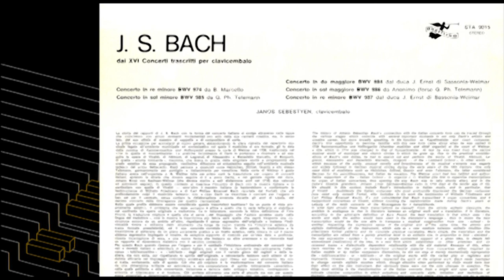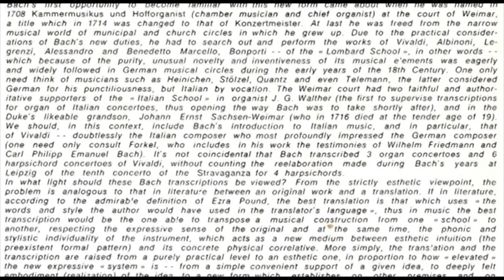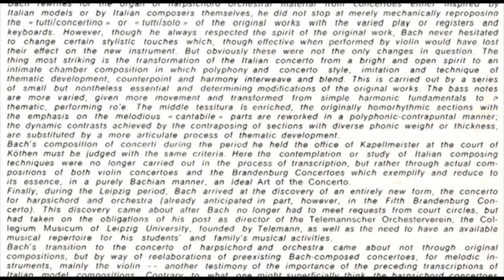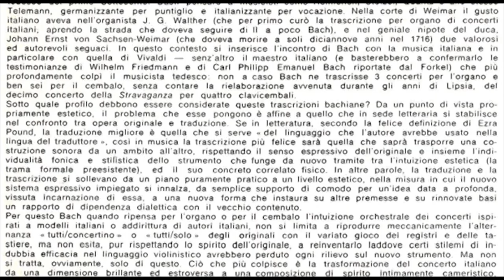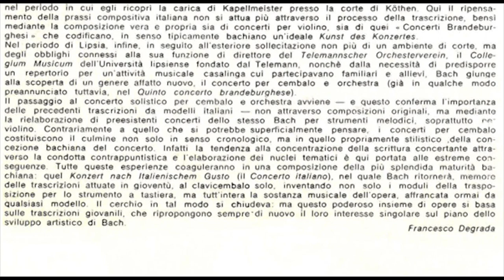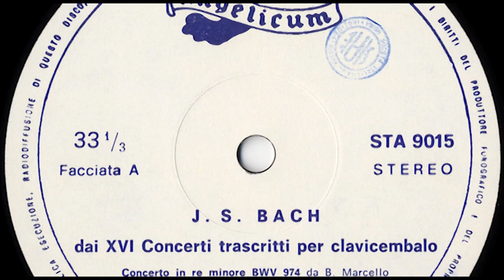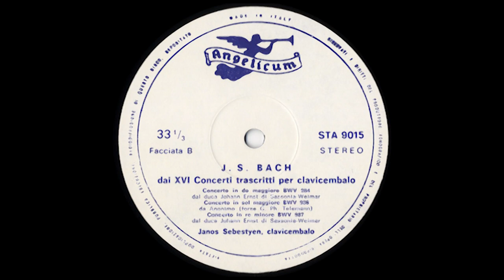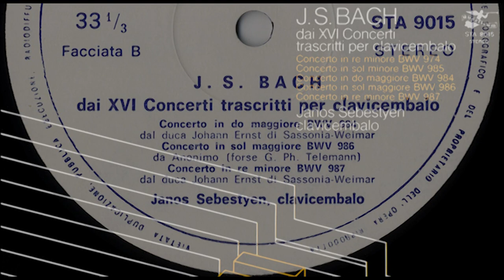János Sebestyén (harpsichord) J.S. Bach dai XVI Concerti trascritti per clavicembalo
János Sebestyén Neupert harpsichord
Released 1973 by Angelicum,  Milan Italy  STA 9015
Recorded circa 1969 at the Angelicum Studio in Milan, Italy.
Recorded by Thomas Gallia.
None of this information is included in the documentation of the recording.

Thanks to Robert Tifft the webmaster of the European Revival Harpsichordists for providing all the documentation and already cleaned up acoustic material to make this publication possible.

Facciata A
Concerto in re minore BWV 974 da B. Marcello
00:00 (no tempo indication)
03:03 Adagio
08:01 Presto
Concerto in sol minore BWV 985 da G. Ph. Telemann
12:55 (no tempo indication)
15:35 Adagio
18:29 Allegro

Facciata B
Concerto in do maggiore BWV 984 dal duca J. Ernst di Sassonia-Weimar
20:50 (no tempo indication)
24:10 Adagio e affettoso
27:07 Allegro assai
Concerto in sol maggiore BWV 986 da Anonimo (forse G. Ph. Telemann)
30:17 (no tempo indication)
32:22 Adagio
33:50 Allegro
Concerto in re minore BWV 987 dal duca J. Ernst di Sassonia-Weimar
35:32 (no tempo indication) 36:10 Presto 36:29 (no tempo indication) 37:21 Presto 37:40 (no tempo indication)
38:39 Allegro
40:40 Adagio
41:21 Vivace

La storia dei rapporti di J. S. Bach con la forma del concerto italiano si svolge attraverso varie tappe che coincidono con alcuni momenti fondamentali non solo della sua carriera c reativa, ma, in senso lato, del suo ufficio di maestro di cappella e di compositore di corte.
La prima occasione per accostarsi al nuovo genere, abbandonando la sfera ristretta del repertorio musicale legato all'ambiente municipale ed ecclesiastico nel quale il musicista si era formato , gli fu . data dalla nomina di Kammermusikus und Hofforganist presso la corte di Weimar nel 1708", trasformata nel 1714 in quella di Konzertmeister . Le pratiche incombenze di Bach lo portavano a ricercare e ad eseguire le opere di Vivaldi , di Albinoni , di Legrenzi , di Alessandro e Benedetto Marcello, di Bonporti , di quella « scuola lombarda", insomma, che aveva in grazia della singolare novità e progressività d el credo estetico da essa propugnato, vastissima diffusione ed entusiastico seguito nell 'ambiente musicale tedesco del primo Settecento. Basti pensare a musicisti come Heinichen, Stalzel, Quantz e allo stesso Telemann, germanizzante per puntiglio e italianizzante per vocazione. Nella corte di Weimar il gusto italiano aveva nell 'organista J. G. Walther (che per primo curò la trascrizione per organo di concerti italiani', aprendo la strada che doveva seguire di Il a poco Bach) , e nel geniale nipote del duca, Johann Ernst von Sachsen-Weimar (che doveva morire a sol i diciannove anni nel 1716) due valorosi ed autorevoli seguaci. In questo contesto si inserisce l 'incontro di Bach con la musica italiana e in particolare con quella di Vivaldi - senz'altro il maestro italiano (e basterebbero a confermarlo le testimonianze di Wilhelm Friedmann e di Cari Philipp Emanuel Bach riportate dal Forkel) che più profondamente colpì il musicista tedesco : non a caso Bach ne trascrisse 3 concerti per l'organo e ben sei per il cembalo, senza contare la rielaborazione avvenuta durante gli anni di Lipsia, del decimo concerto della Stravaganza per quattro clavicembali.

The latest release of carefully remastered recordings by János Sebestyén you can find at: YouTube: